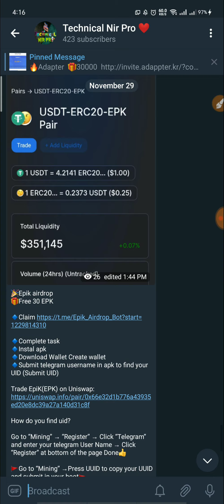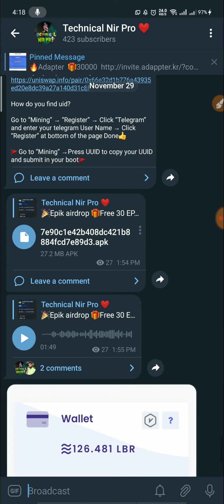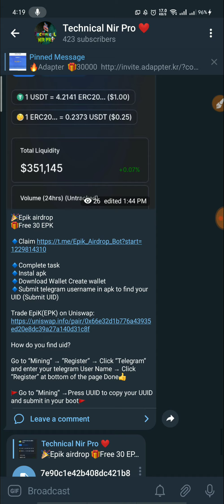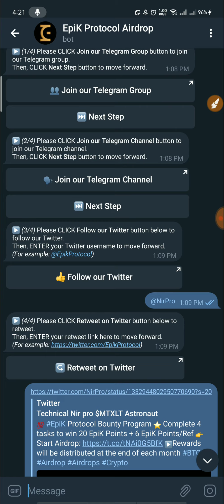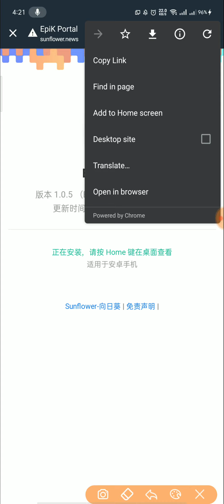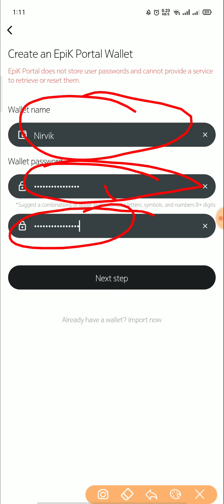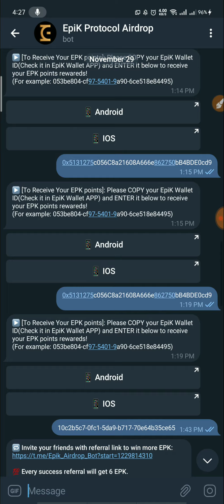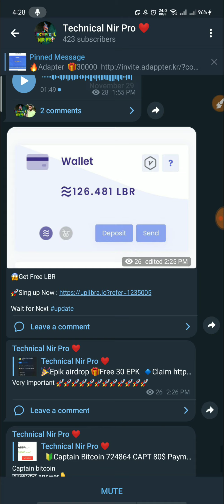একাউন্ট খুলেই ৮$ ফ্রিতে | Epik Airdrop 30 Epk token Free | Very Strong project | All Problem solve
*** ইনকাম করুন ***
* কিভাবে gokumarket এ Account খুলবেন